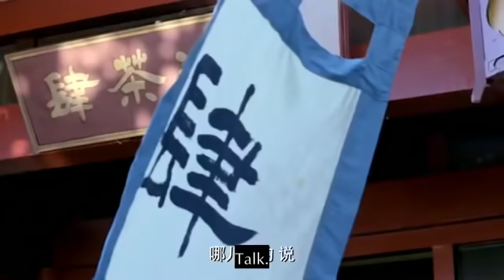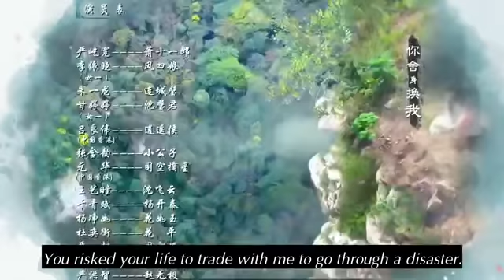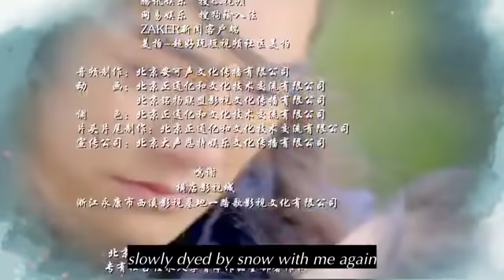THE ELEVEN DISTINY EP 15 IMETAFSILIWA KISWAHILI DJ HERO 0719149907 WHATSAPP UPATE MWENDELEZO